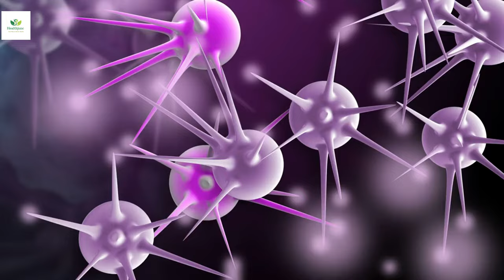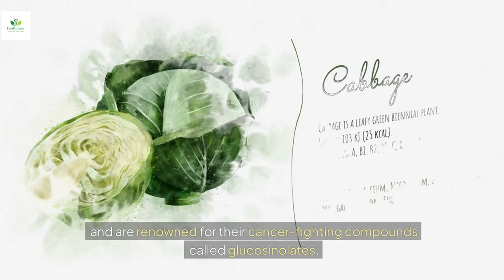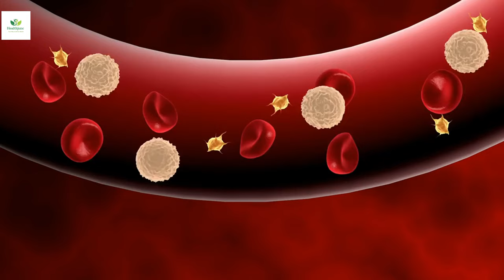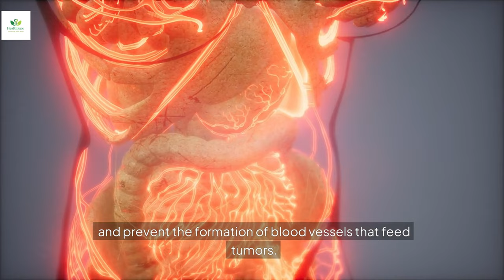Top 10 Anti-Cancer Foods You MUST Eat! 🍅🫐 (Scientifically Proven Benefits!)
Did you know that certain foods have the power to fight cancer and protect your health? 🌱 In this video, we reveal the top 10 anti-cancer foods you should add to your diet, backed by science! Discover how powerhouse ingredients like turmeric, berries, and cruciferous vegetables can reduce inflammation, fight oxidative stress, and even slow the growth of cancer cells. Whether you're looking to prevent cancer, support recovery, or simply make healthier choices, these foods offer natural protection that’s hard to beat.